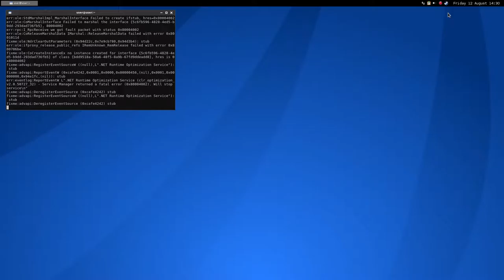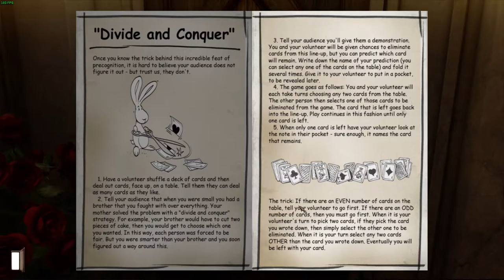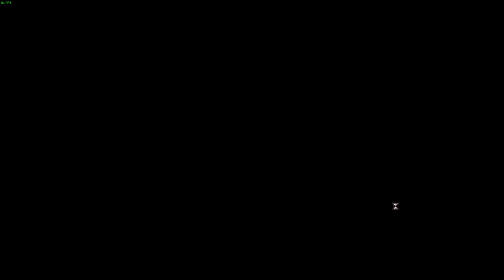Gray Matter ·· Linux Gameplay with Wine